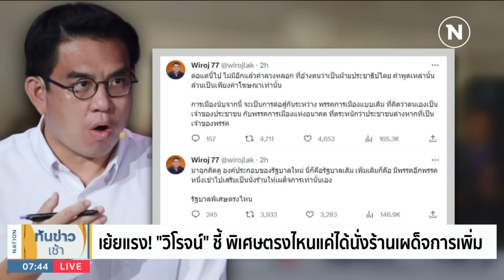แย้งแรง! "วิโรจน์" ชี้ พิเศษตรงไหนแค่ได้นั่งร้านเผด็จการเพิ่ม | เนชั่นทันข่าวเช้า | NationTV22